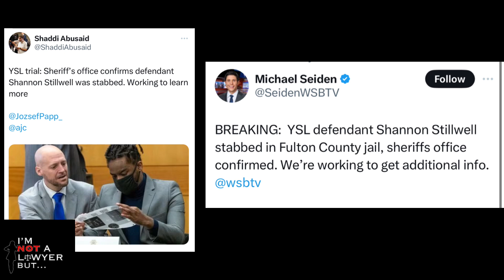YSL RICO trial: Day 10 - Trial Cancelled because of MEDICAL emergency 🚨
Trial was cancelled because of what the Judge said was a medical emergency - reports later confirmed one of the defendants, Shannon Stillwell, was stabbed in the jail